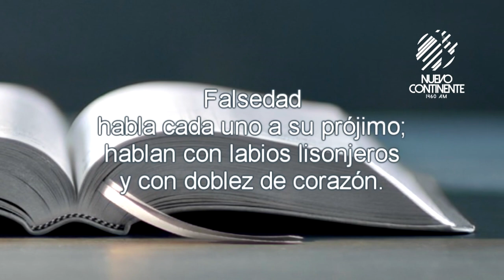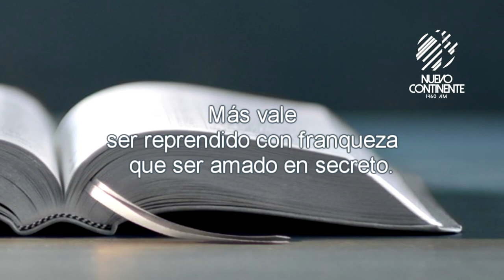Adulación alto - Reflexión con Delson Morales | Emisora Nuevo Continente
▹Reflexión Diaria con Delson Morales para este miércoles 2 de octubre.